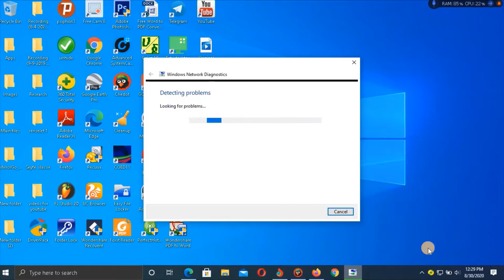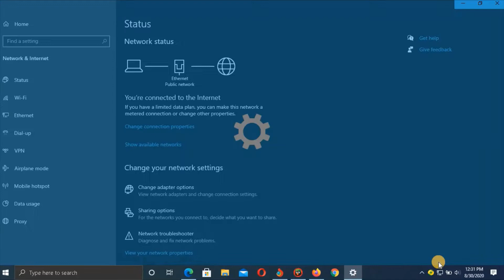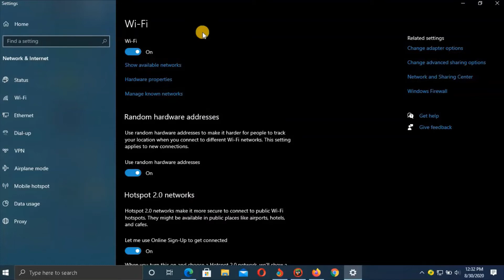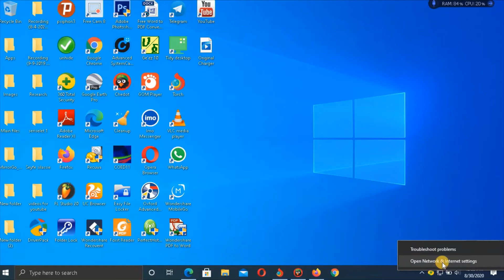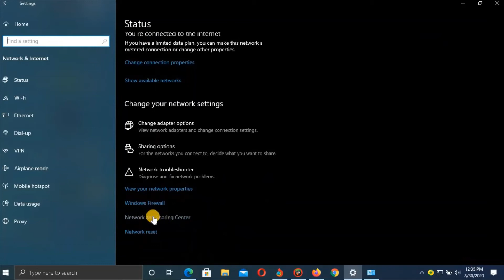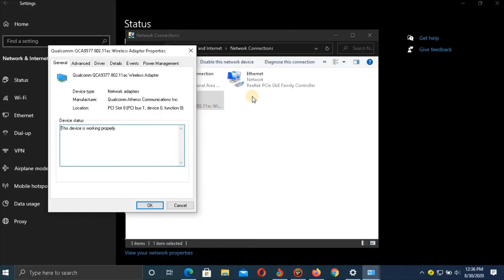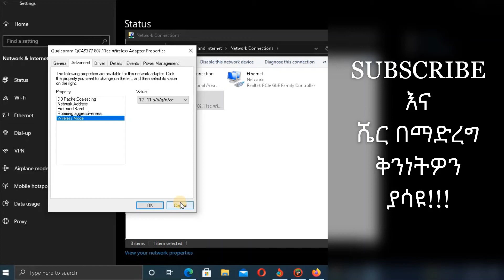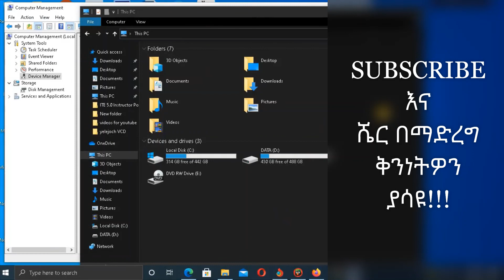ETHIOPIA: How to fix any Wi-Fi connection problem of computers?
In this video, you will learn the best ways to fix the problem of any computer or laptop. five solutions are presented in a detailed explanation.